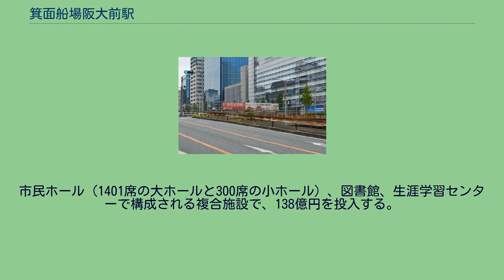箕面船場阪大前駅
箕面船場阪大前駅（みのおせんばはんだいまええき）は、北大阪急行電鉄の延伸区間で、2023年度に大阪府箕面市船場東に開業予定の駅である。
2010年公表時点の仮称は箕面船場駅（みのおせんばえき）。
当駅は新御堂筋南行側道の地下（新船場北橋と新船場南橋の間）に設けられる。
また、駅東に箕面市の市民ホールや図書館、そして大阪大学の高層ビル型キャンパスも建設され、外国語学部が2021年4月に移転した。
2018年6月5日、箕面市は駅名候補案として「箕面船場阪大前駅」と決定し、営業主体である北大阪急行電鉄が国に手続きを取り、同年7月24日に正式決定した。
駅予定地周辺の新船場地区は、船場繊維団地 (COM ART HILL) として作られた商業地区である。
高度経済成長期の昭和30年代の後半、大阪市の中心部の過密化に伴い、船場地区（大阪市中央区）の繊維卸商の問屋街から、流通施設などが移転した。
北大阪急行（北急）南北線の千里中央駅以北の延伸と新駅の設置については、繊維団地組合も1964年（昭和39年）の組合設立時から要望。
また、昭和60年代のバブル景気が崩壊した後、繊維卸商の数で4割減った繊維団地の活性化として、箕面市が北急の新駅前の面積33,400m2の土地区画整理事業を推進。
2008年（平成20年）箕面市長に就任した倉田哲郎が延伸実現を選挙公約に掲げており、事業を加速させた。
当駅の南端から千里中央駅側はシールドトンネル工法で建設されるが、駅南端から北側の高架区間に変わるまでの区間は開削トンネル工法で建設される。
この工法が切り替わる地点より南側は第一種鉄道事業許可区間として北大阪急行電鉄が整備し、北側は軌道事業特許区間として北大阪急行電鉄と箕面市が共同で建設する。
なお、線路や駅内装は北大阪急行電鉄が、コンクリート構造物や駅舎は箕面市が建設する。
駅東の「船場東」地区に国立大学法人大阪大学の高層ビル型キャンパスが建設され、2021年4月外国語学部が移転した。
大阪大学は、この地を、豊中・吹田キャンパスの中間にある「大阪大学が世界に向かう『ヘッドクオーター（司令部）』となるポテンシャルを持つ場所」（平野俊夫総長）として、都市型キャンパスを整備する。
また、大阪大学と箕面市、繊維団地組合が連携し、スポーツ科学・ヘルスケアの拠点施設｢関西スポーツ科学・ヘルスケア総合センター（仮称）｣も整備される。
箕面市も文化拠点を建設。
市民ホール（1401席の大ホールと300席の小ホール）、図書館、生涯学習センターで構成される複合施設で、138億円を投入する。